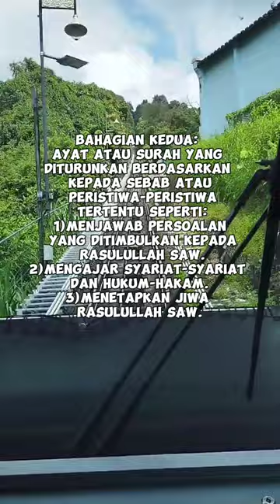Tiktok Muhammad Fakhruddin 4